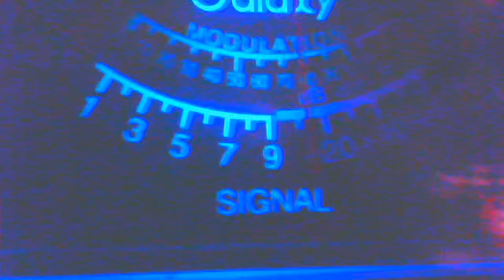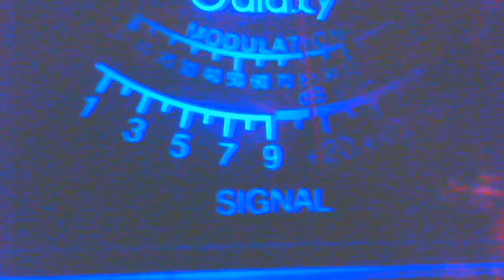302 May 11, 2013 11:29 PM